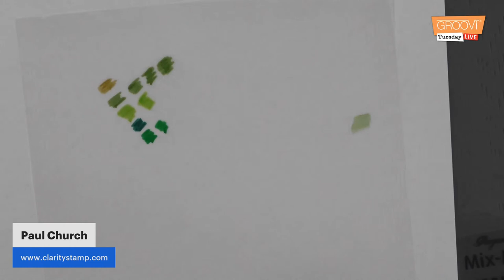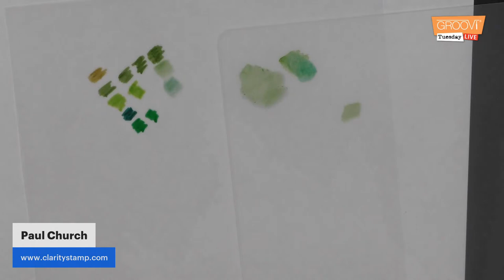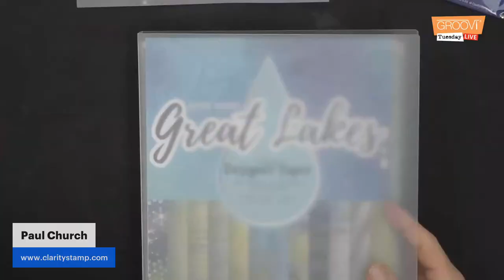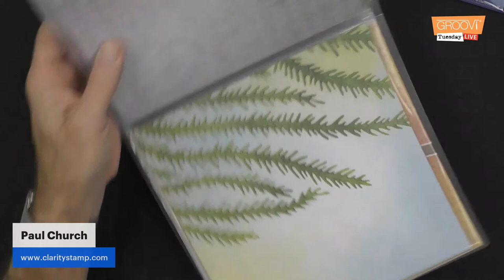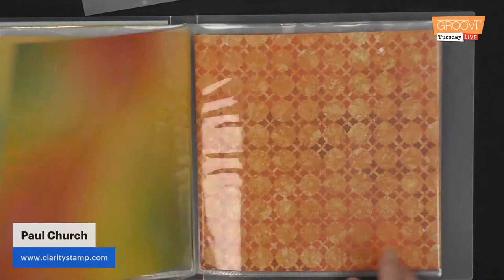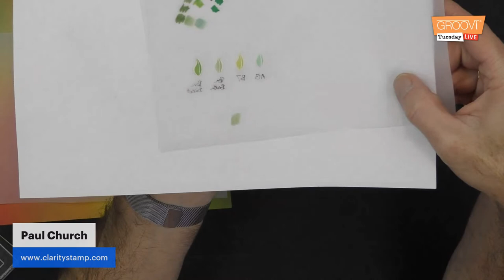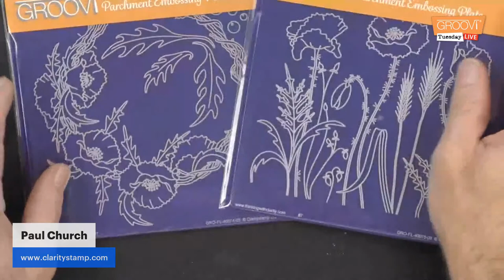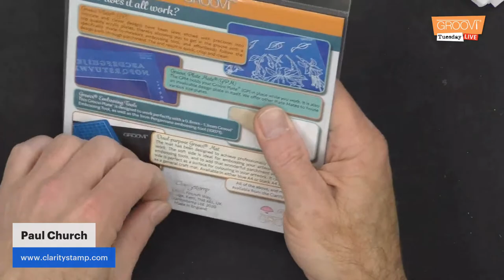Groovi Tuesday - Episode 31 - Back to Basics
Join Paul as he continues to take us back to basics with the Groovi system